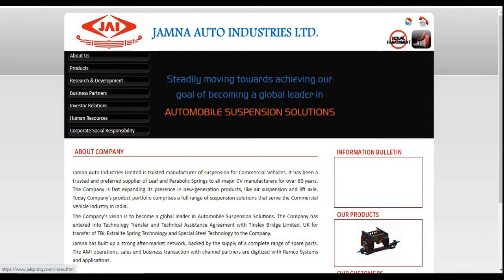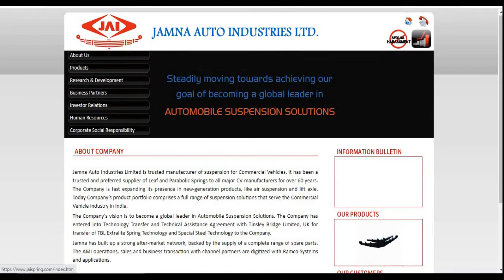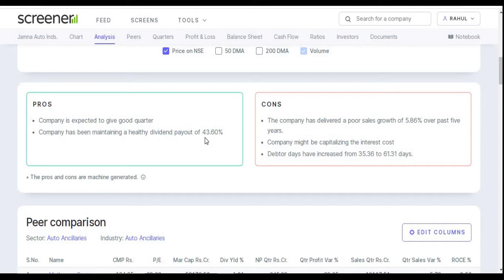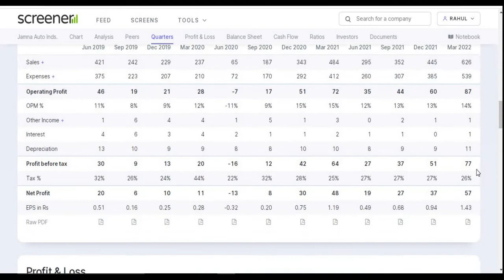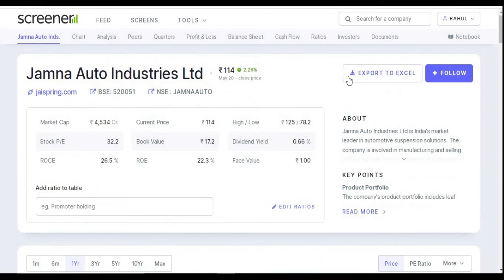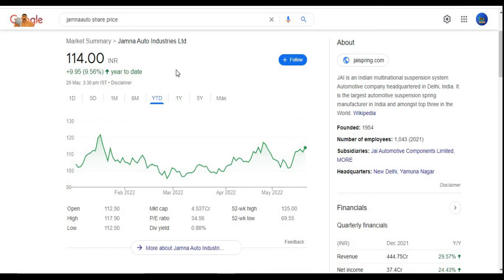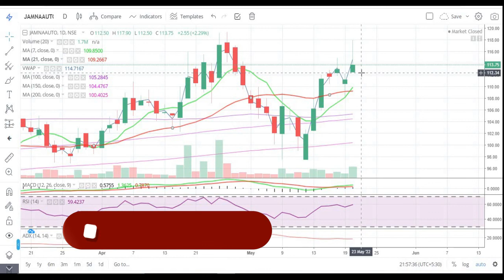Jamna Auto Industries Ltd || Quarter 4 Result 2022 Review || Latest Target || Auto Part Share